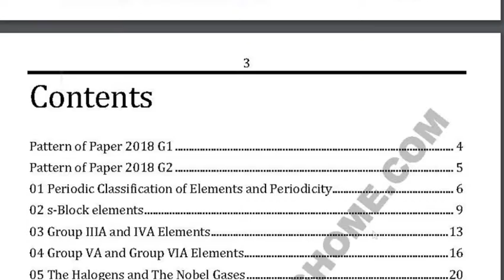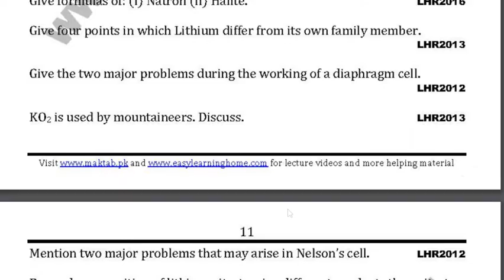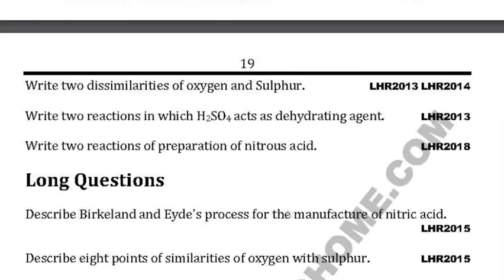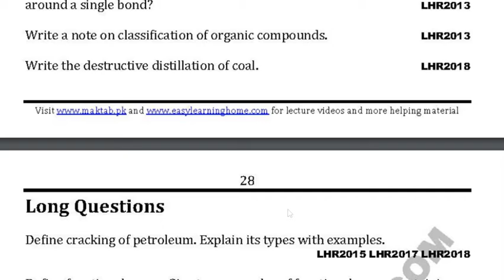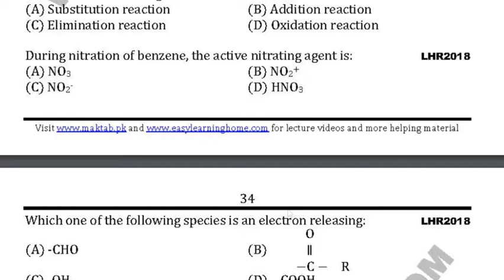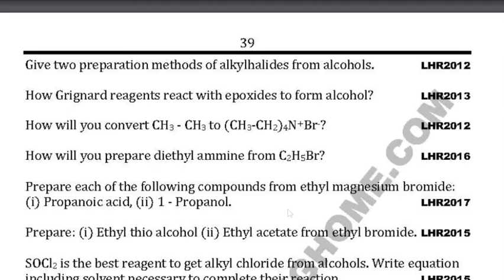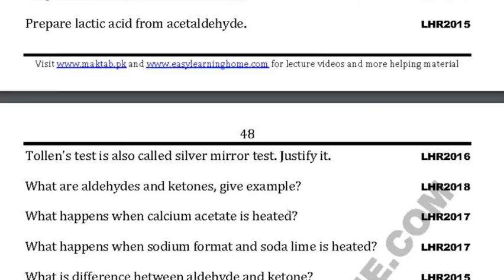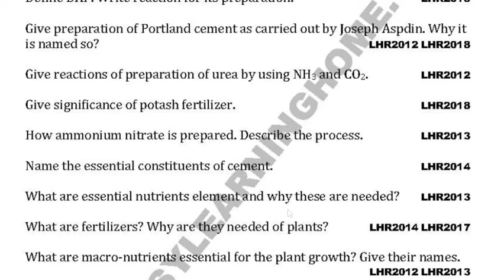FSC CHEMISTRY 12 Guess Paper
We have uploaded FSC Chemistry 12 Guess paper
In This Guess paper we used past papers which are too much expected which repeat